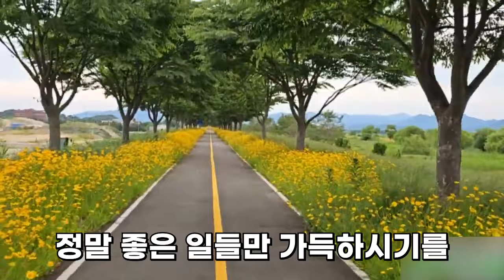(BJ조선참새) 위기의 자전거 국토종주 2~3일차!